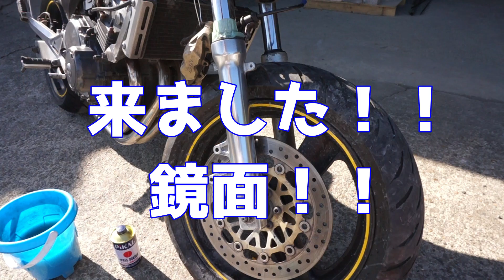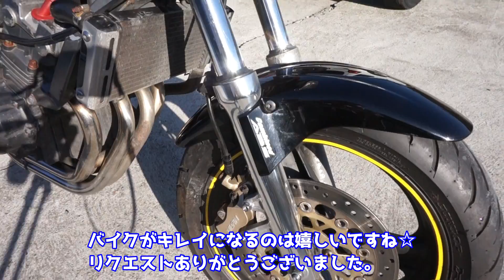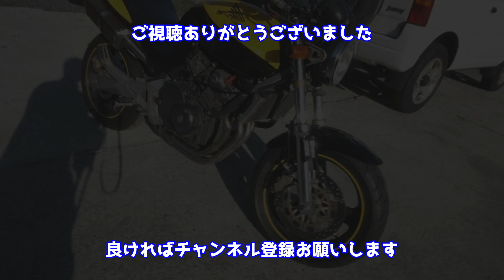【ホーネット２５０】フロントフォーク鏡面磨き 手作業 HONDA HORNET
先日大人の事情でやってきたホーネット君。
視聴者さんのリクエストで【鏡面磨きしてください】といただきました。ありがとうございます。

早速鏡面磨きをします。今回は機械は使わずに手軽に手に入る物だけを使っての鏡面磨きです。
皆さんも直ぐにチャレンジできますよ(*´ω｀*)

用意したもの
・１００均で購入した耐水ペーパーセット
・ピカール（ホームセンターで購入）
・マザーズのマグ＆アルミポリッシュ（Amazonやアストロプロダクツで売ってる）

マザーズのポリッシュは別に無くても鏡面磨きは出来ます。あると仕上げがよりキレイになります。

基本は粗い番手のペーパーから順番に細かい番手のペーパーと使って行き
最後にピカールで磨けば完成です。

ペーパー掛けをしないでイキナリピカールで擦っても、地肌が出来ていなければ光りませんのでお気を付けください。

金属磨き液 【ピカール液】

MOTHERS(マザーズ) マグ&アルミポリッシュ5oz=141g